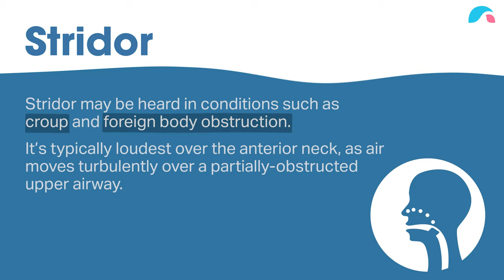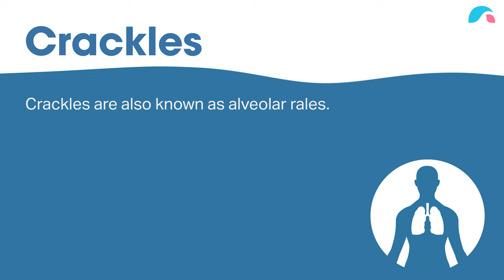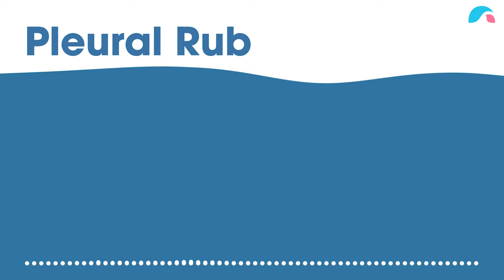Adventitious Breath Sounds: Stridor, Wheezes / Rhonchi, Crackles / Rales and Pleural Rub | Ausmed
Ausmed Explains... Lung Auscultation: Adventitious Breath Sounds.

1. Stridor:
Stridor is a continuous, high-pitched, crowing sound heard predominantly on inspiration. The cause of this sound is generally the partial obstruction of the larynx or trachea. Stridor may be heard in conditions such as croup and foreign body obstruction. It’s typically loudest over the anterior neck, as air moves turbulently over a partially-obstructed, upper airway.

2. Wheeze:
The sound of a wheeze is a high-pitched, continuous musical sound. This is caused by air passing through an obstructed, narrow airway. The classic wheeze may be referred to as a sibilant wheeze. This refers to the high-pitched, whistle-like sound. Alternately, what we often refer to as rhonchi is the sonorous wheeze, which refers to a deep, low-pitched rumbling or coarse sound, as air moves through tracheal/bronchial passages in the presence of mucus or respiratory secretions. It is commonly heard in the lungs during expiration. It may be heard in asthma, emphysema and chronic bronchitis.

3. Crackles:
Crackles are also known as alveolar rales. The sound crackles create are fine, short, high-pitched, intermittently crackling sounds. The cause of crackles can be from air passing through fluid, pus or mucus. It is commonly heard in the bases of the lung lobes during inspiration. Crackles can be further categorised as coarse or fine. Coarse crackles sound quality is low-pitched and moist; it may be heard in pulmonary oedema and bronchitis. Fine crackles sound quality is like hair rubbing near the ear and may be heard in congestive heart failure and pulmonary fibrosis.

4. Pleural Rub:
The pleural rub sound results from the movement of inflamed pleural surfaces against one another during chest wall movement. The sound quality is considered a harsh grating or creaking. Potential causes include tuberculosis and pneumonia. It is best heard in the lower anterior lungs and lateral chest, during both inspiration and expiration.